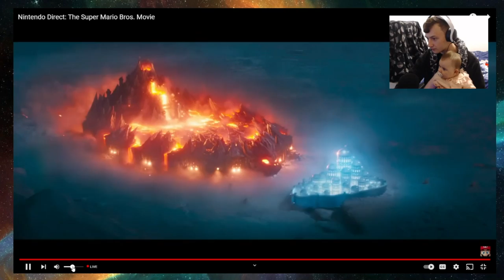Antonio & Luna react to the Mario movie trailer!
I'm so ready to watch this movie!